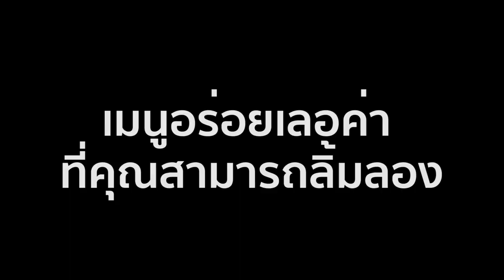ป๋ากอล์ฟ พากิน อาหารหรูๆ ด้วยงบ 1000 บาท ใน "Golf in Trains"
golf in trains จะพาคุณไปพิสูจน์ เมนูระดับโลก อร่อยเลิศรส  บรรยากาศหรูหรา บนโรงแรมติดดาว
กับราคา 1000 บาท " มีอยู่จริง

แค่เพียงคุณกดกระดิ่ง กดติดตาม sunya golf  เราก็พร้อมจะดเสริฟเมนูหรูๆในมุมมองใหม่ให้คุณ

หรือใครอยากให้ป๋ากอล์ฟพาไปฟิน กินหรูที่โรงแรมไหนก็ทักทายกันมาได้ที่
🤟🤟🤟Fb. sunya golf🤟🤟🤟

🤟 YT.: sunya golf
🤟 FB.: sunya golf
🤟 IG.: sunya golf
แล้วรอเลยว่าเราจะพาไปฟินไปกินหรูที่โรงแรมไหน

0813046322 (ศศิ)